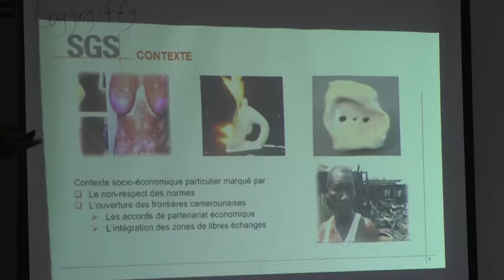LES TRANSITAIRES À L’ECOLE DU PECAE